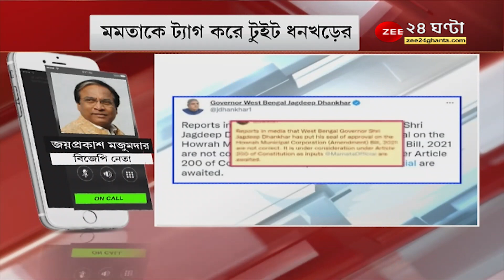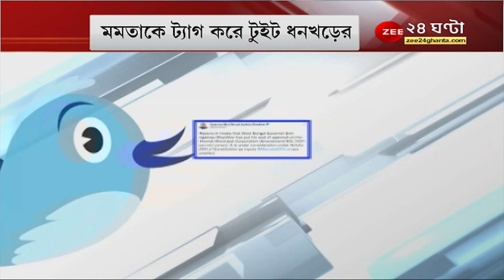হাওড়া পুরসভার সংশোধনী বিল সই করেননি রাজ্যপাল, টুইট করে একথা জানালেন জগদীপ ধনখড়